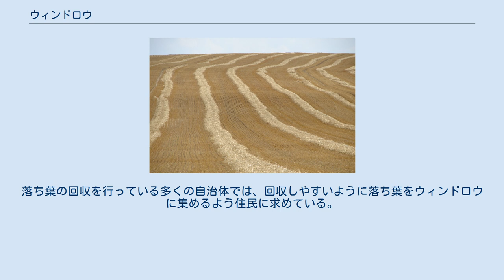ウィンドロウ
刈り取り跡に作られた麦わらのウィンドロウ 牧場にあるサイレージ（家畜用飼料）のウィンドロウ ウィンドロウ（英語：windrow）は、刈り取られた乾草（干し草）や穀物などの列である。
梱包、刈り取り、巻き取りを行う前に乾燥させるために作られる。
乾草のウィンドロウは、モアー（mower、農業用草刈り機）あるいは大鎌（scythe）によって刈られた後、ヘイレーキ（hay rake、乾草用熊手）によって作られる。
刈られた乾草によって自然にウィンドロウが形成される場合もある。
穀物の場合、スワサー（swather、ウィンドロウアー、windrower）が刈り取りとウィンドロウの生成を同時に行う。
 ウィンドロウという用語は雪や土などの列に対しても使われる。
雪のウィンドロウ（帯状の堆雪）は、路上で除雪作業を行う除雪車（スノープラウ）によって作られる。
それは玄関や車庫に通じる私道（ドライブウェイ）を塞いでしまうことがあるため、自治体の中には小型除雪機で自宅にできたウィンドロウの除去を行ってこれるところもあるが、ほとんどの自治体では家主自身が行う必要がある。
中には、ウィンドロウを道路中央部にどけ、スノーブロワーでトラックに積み込み、捨てている自治体もある。
斜面や悪路での工事の際は、材料を端に積み上げてウィンドロウを作る。
ダンプカーから下ろされたアスファルトなどの道路素材は、舗装車が回収しやすいように積み上げられる。
 海藻などのウィンドロウは海や湖の表面で見られるが、これらは風で作られる海面下のラングミュア循環によって生成される。
土のウィンドロウは大規模なミミズ堆肥化システムでよく使われる。
落ち葉の回収を行っている多くの自治体では、回収しやすいように落ち葉をウィンドロウに集めるよう住民に求めている。